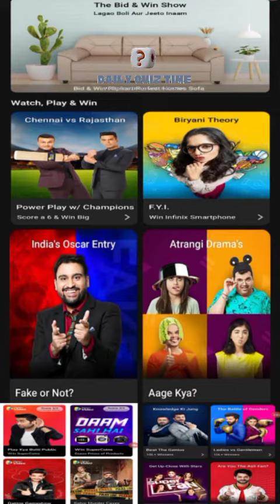Flipkart All Quiz Answers Today|7 August 2021| Flipcart Fake Or Not Fake Answers|Daily Quiz Time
7 August 2021 FLIPKART FAKE OR NOT FAKE QUIZ
ANSWERS Flipkart KYA BOLTI PUBLIC QUIZ ANSWERS
Flipkart Daam Sahi Hai Quiz Answers Today Flipkart
Kaun Who Did It Quiz Answers Today Flipkart Prize Wali
Pathshala Quiz Answers  Prize Wali Paathshala Flipkart
Daam Sahi Hai Flipkart QUIZ ANSWERS FLIPKART DAILY TRIVIA QUIZ ANSWERS FLIPKART LADIES VS GENTLEMEN QUIZ Flipkart BIGG BUZZ QUIZ ANSWERS Kaun Who Did It Flipkart Flipkart FYI quiz Flipkart for your information quiz

Latest Flipkart Quiz Answers

Other Quizzes
Flipkart 6 quiz answers :

Flipkart daily trivia quiz 7 August 2021
Questions:
flipkart quiz
flipkart daily trivia quiz Answers 7 August
Flipkart Fake or Not Fake Answers today 7 August
trivia flipkart
today daily trivia answers
daily trivia flipkart 7 August

Good Luck